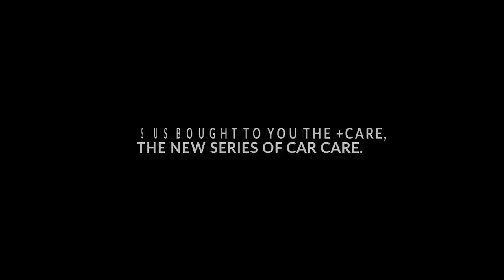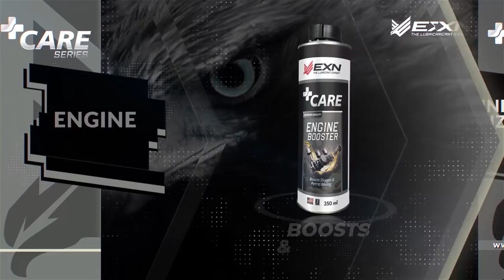EXN NEW LOGO and + Care Series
With the New Era of Protection and Speed, Let's us bring you move forward to have a better engine performance and cheerful journey!